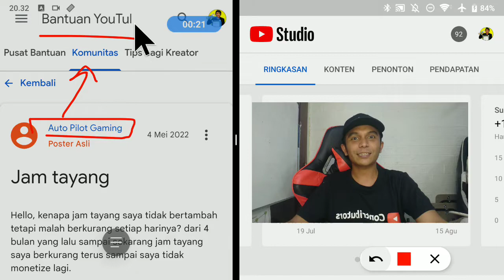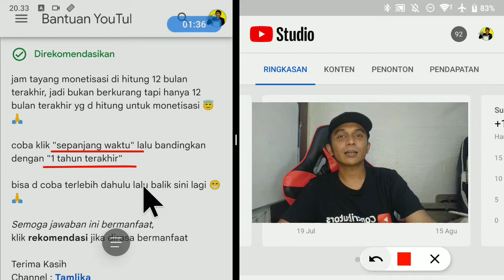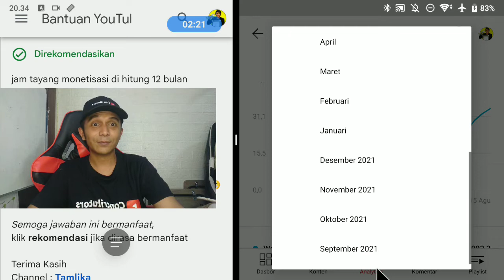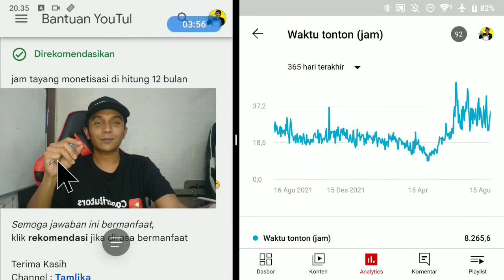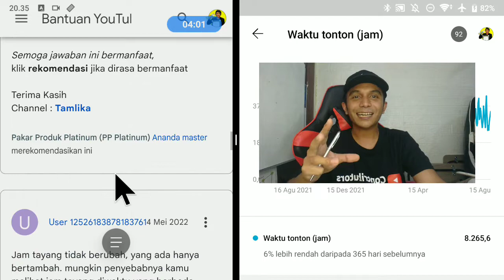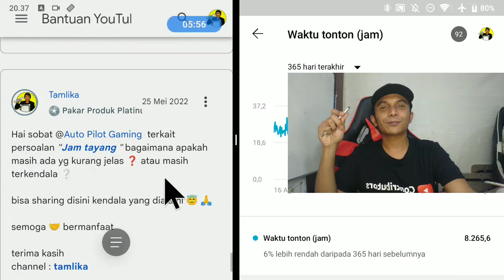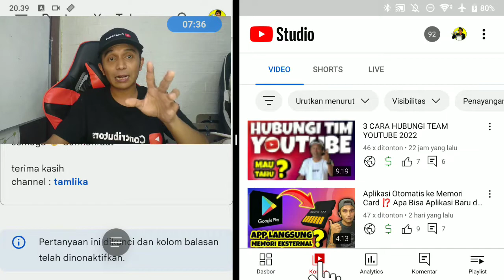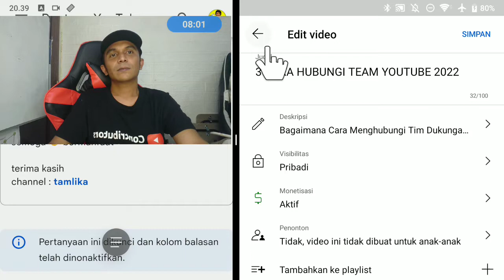Jam Tayang Berkurang Terus Sampai Dismon ❓ Turun Hilang Berujung Dismonetisasi Channel YouTube ⁉️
Jawab Pertanyaan Jam Tayang Hello, kenapa jam tayang saya tidak bertambah tetapi malah berkurang setiap harinya? dari 4 bulan yang lalu sampai sekarang jam tayang saya berkurang terus sampai saya tidak monetize lagi.